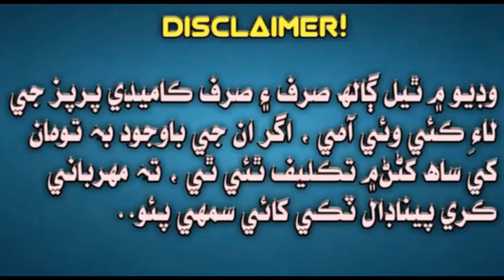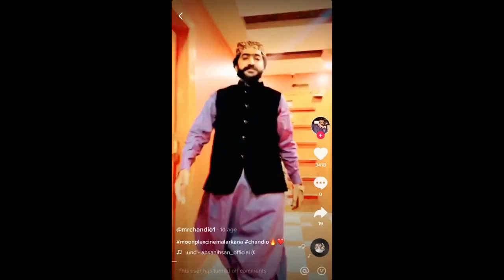KING OF ATTITUDE BAWASIR CHANDIO ROAST | MIRCHU | MR CHANDIO | SINDHI ROASTING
KING OF ATTITUDE BAWASIR CHANDIO ROASTED | MIRCHU  | MR CHANDIO | SINDHI ROASTING